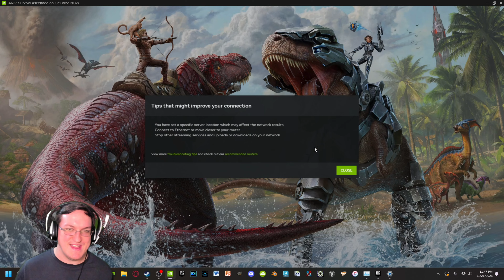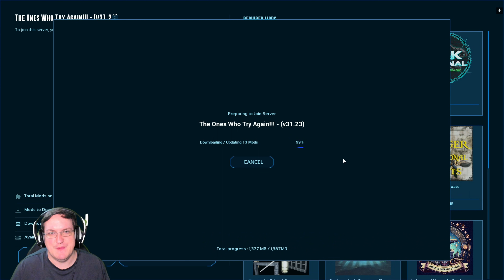I Should Be Asleep... – WELCOME to ARK: Survival ASCENDED, Episode 6!!!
At LONG LAST… After all the speculation, silence, and doubt, we’re finally here!!! Join me on a NEW, but familiar adventure as I play through ARK: Survival Ascended. Since ASA’s content is pretty bare bones and is in “early access” just like ASE was when it was first released, that means it’s impossible to rush this series… so BUCKLE UP for what will hopefully be another LONG ride into ascension